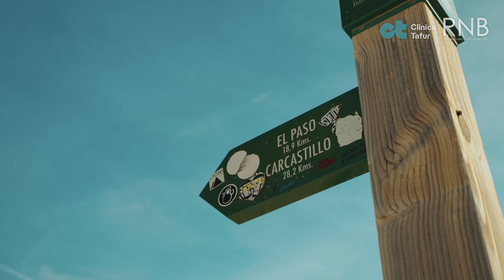Miss RNB España 🇪🇸 2023 | NAVARRA | Ekiñe Fernandez | INTRODUCTION VIDEO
Ekiñe Fernández es Miss RNB Navarra 2023

🚨 VOTA A TU PROVINCIA FAVORITA Y CONVIERTE A TU CANDIDATA EN FINALISTA AL TOP 12 EN LA GALA FINAL DE MISS RNB ESPAÑA 2023

2️⃣ Da “me gusta” al vídeo de presentación de la candidata de tu provincia favorita.

3️⃣ Comenta mostrándole tu apoyo abiertamente.

4️⃣ Comparte entre los tuyos para un mayor alcance de votos.

Sólo contabilizan aquellos “me gusta” y comentarios de suscriptores del canal oficial RNB España, NO de los demás.

El tiempo de votación se cerrará durante la semana del certamen en el Hotel Impressive Playa Granada Golf del 25 al 30 de abril de 2022.

La Gala Final Miss RNB España 2023 se llevará a cabo el sábado, 29 de abril de 2023 en el Hotel Impressive Playa Granada Golf, hazte con tus entradas ya a través del WhatsApp , por tiempo limitado hasta completar aforo.

¡Tú puedes hacer a tu candidata y a toda tu provincia estar más cerca de representar a España mundialmente!